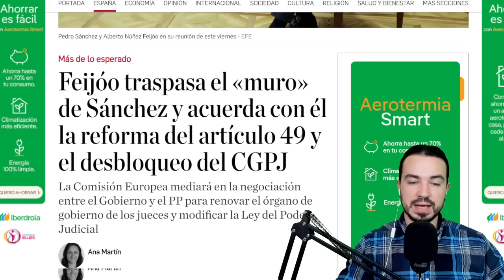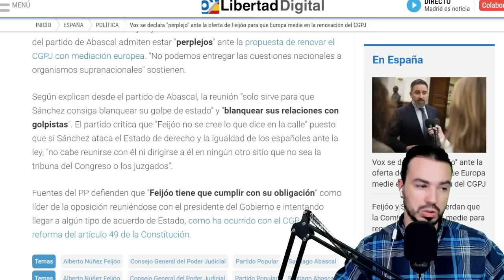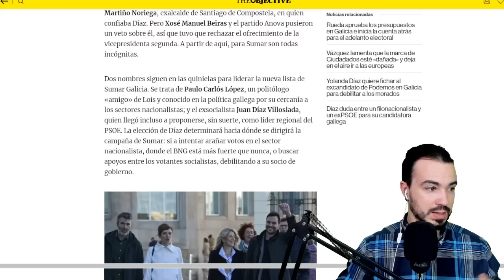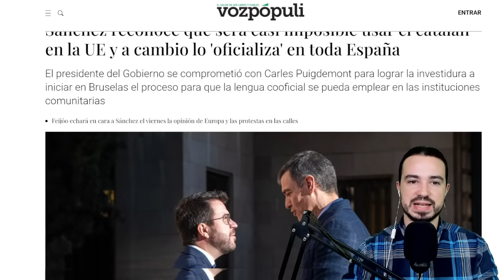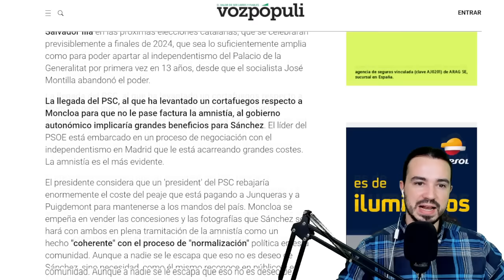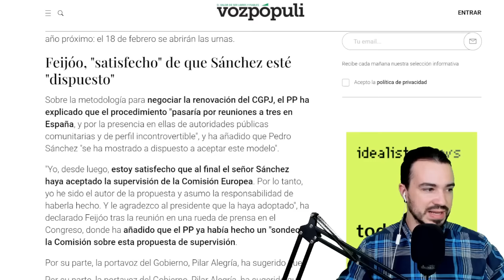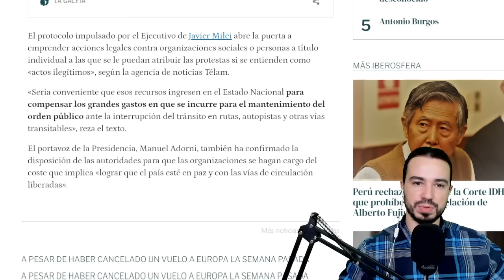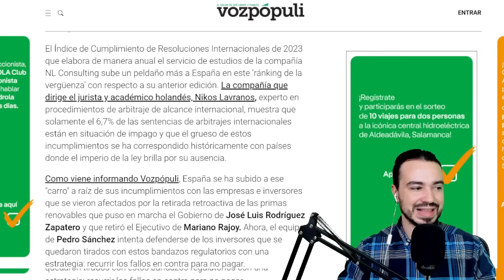PODCAST DE ACTUALIDAD 22 DE DICIEMBRE DE 2023